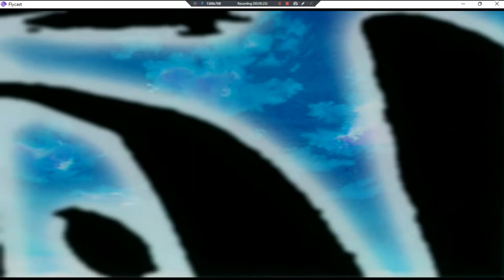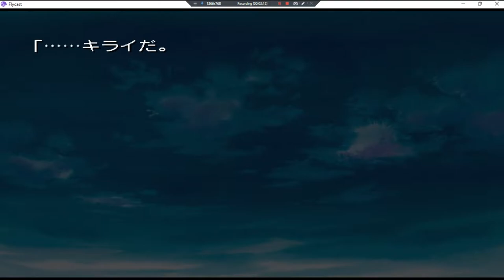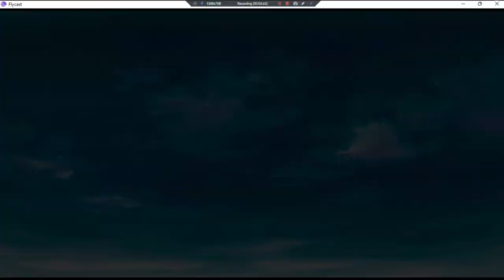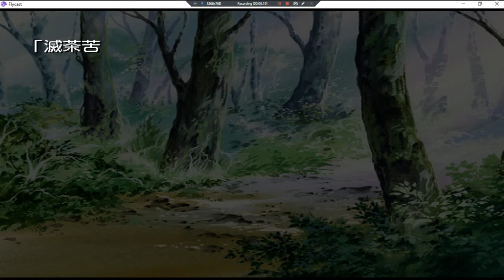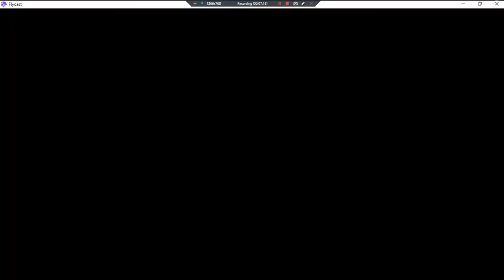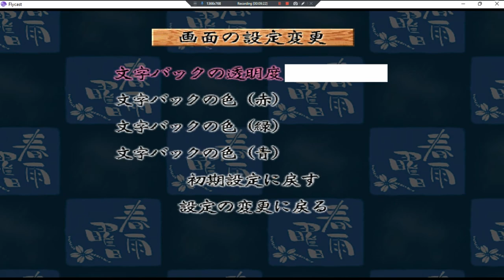Harusame Youbi •J• ~ GamePlay ~ OP&Gaming P1 ~ DC ~ 1080pᴴᴰ ~ 2022 ~ W11